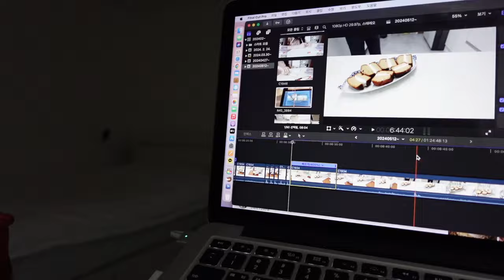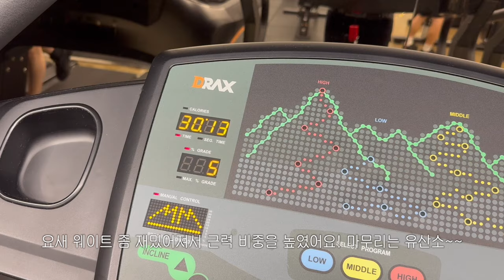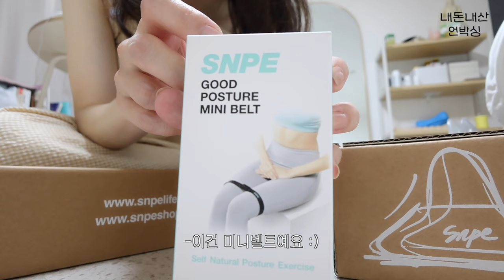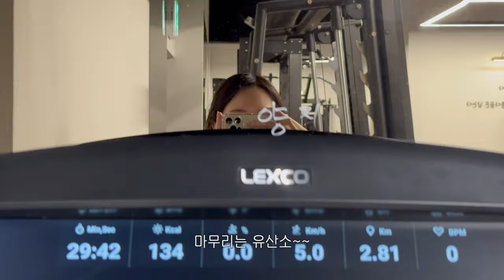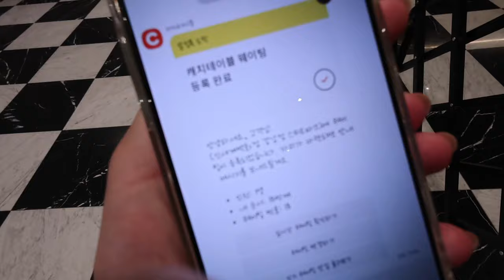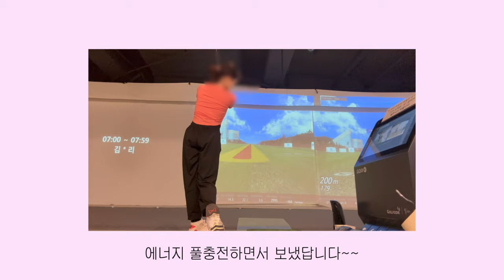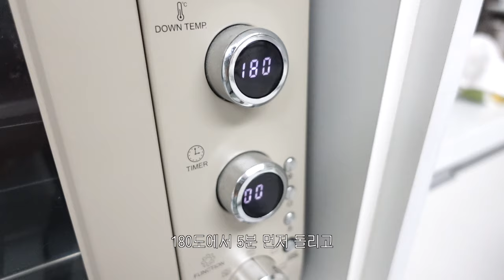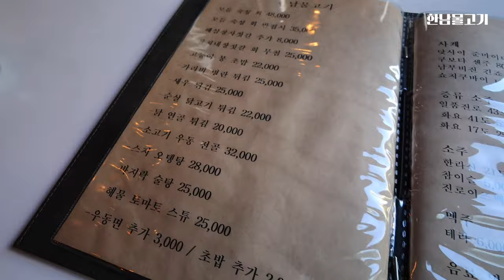ENG) vlog | 날것 그대로 한의사 일기장👩🏻‍⚕️| 운동,다이어트빵,반스 올드스쿨,나이키 에어포스,SNPE,풀리오 언박싱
안녕하세요🤍
한의사 히느입니다 ◡̈
편안한 시간 되세요! 감사합니다🤍